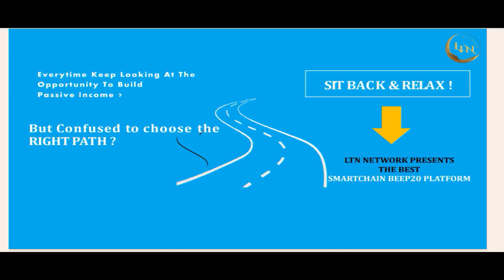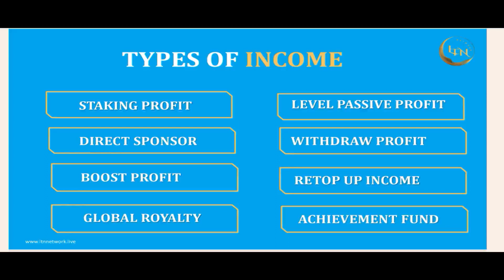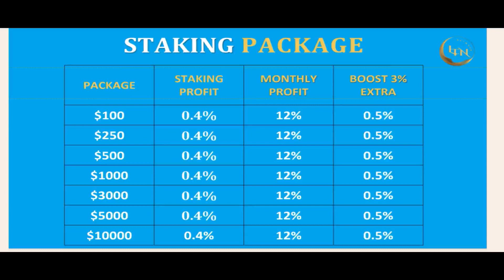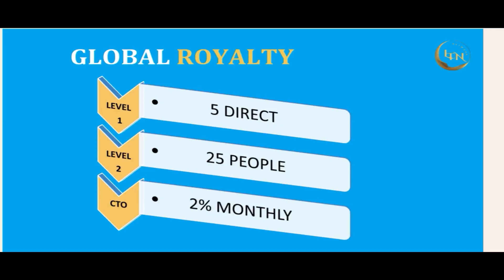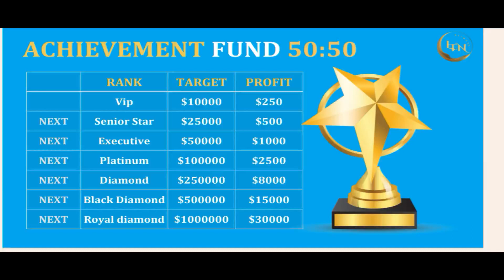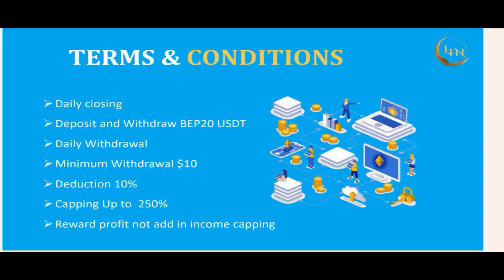LTN NETWORK BUSINESS PLAN IN HINDI/BIG INCOME OPPORTUNITY TO EVERYONE